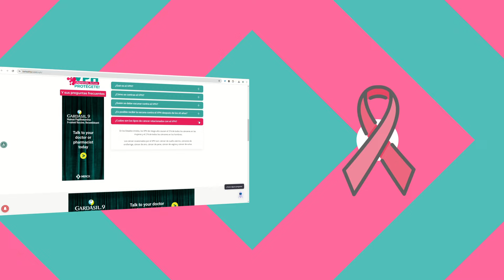Despeja tus mitos sobre el VPH con BeHealth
¿Confundido sobre el VPH? Aclaramos los mitos y te proporcionamos información precisa sobre el Virus del Papiloma Humano (VPH) con la ayuda de nuestro micrositio educativo  VPH ¡Aprende, Actúa y Protege!. Desde la prevención hasta el tratamiento, obtén una comprensión completa de cómo protegerte y cuidar tu salud.
Visita nuestro micrositio para acceder a contenido exclusivo y herramientas esenciales para comprender y gestionar el VPH. Aprende de nuestros expertos en salud y accede a recursos interactivos que te ayudarán a tomar decisiones informadas sobre tu bienestar. Ya sea que busques protegerte a ti mismo o a tus seres queridos, nuestro micrositio tiene todo lo que necesitas.